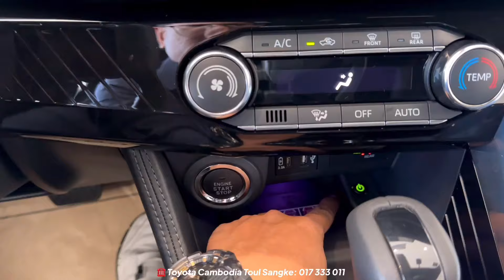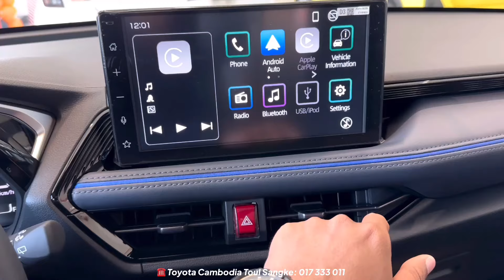New Toyota YARIS CROSS ( 2024 ) - 1.5L Luxury SUV | Exterior and Interior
Special Thanks To: Toyota Cambodia Toul Sangke